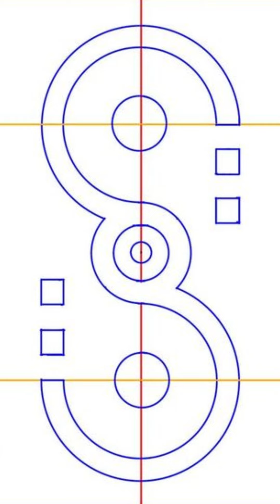ديكور جبس مغربي حرف إس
يمكنك اختيار ديكور جبس لمقهى يتناسب مع الأجواء والأسلوب الذي ترغب في تحقيقه في مقهاك. إليك بعض الأفكار:

1. تصميم جبس معماري: يمكنك استخدام الأشكال الهندسية والأعمدة الرخامية لإضفاء لمسة كلاسيكية على المقهى.
2. تركيب أجنحة جبسية: استخدم الأجنحة الجصية لإنشاء حاجز تقسيم بين المناطق المختلفة في المقهى. يمكنك أيضًا إضافة إضاءة مخفية بين الأجنحة لخلق جو ساحر.
3. تصميم سقف جبسي: استخدم قوس قزح أو دوائر متداخلة لإضافة جمال وتفرد للسقف. يمكنك أيضًا تركيب إضاءة LED خلف الجبس لإعطاء تأثير انسيابي وجميل.
4. تصميم حائط جبسي: يمكنك تزيين حائط المقهى بقطع جبسية مميزة مثل الورود أو الأشكال الهندسية. يمكنك أيضًا إضافة ألوان مبتكرة للجبس لإضفاء لمسة حيوية ومميزة.
5. تركيب إضاءة مخفية: قم بتركيب إضاءة LED داخل قوالب الجبس لإضفاء لمسة سحرية وإضاءة هادئة على المقهى. يمكنك أن تتحكم في قوة الإضاءة ولونها لتلائم الأجواء.

استشر مصمم داخلي محترف لمساعدتك في تصميم وتنفيذ هذا الديكور بشكل مثالي وتحقيق رؤيتك لمقهاك.